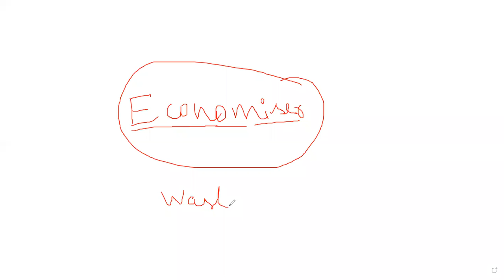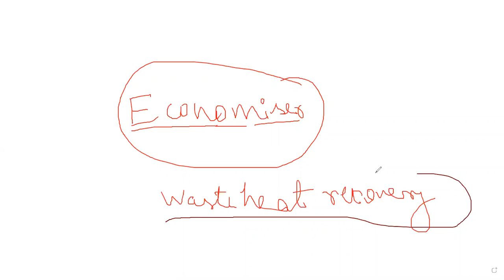EC cl 38